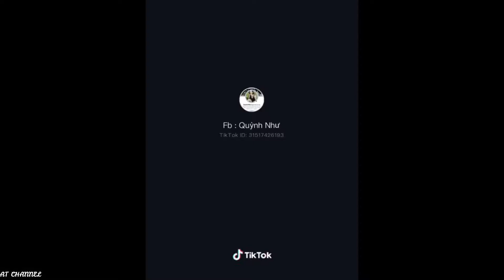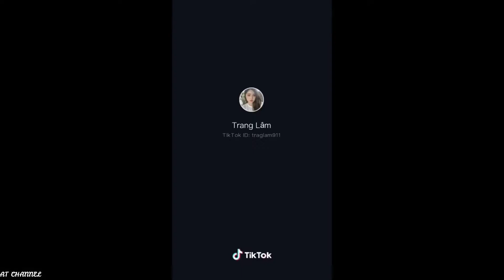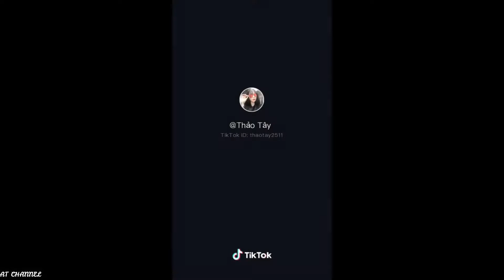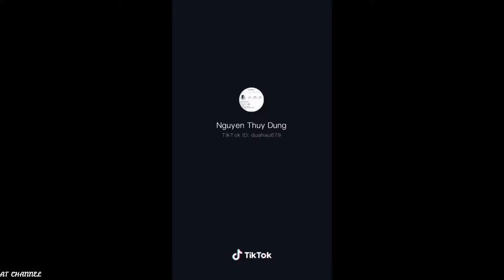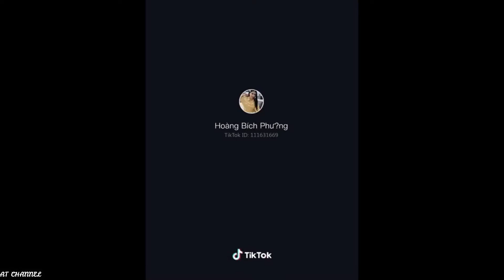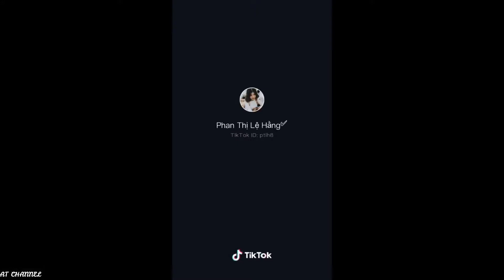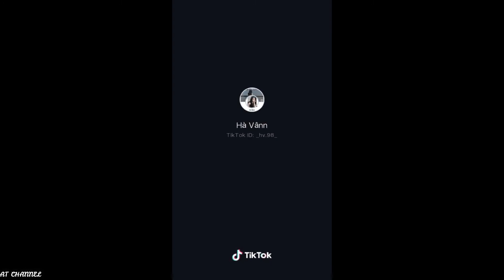TIKTOK VIỆT NAM | NHỮNG CÔ GÁI XINH ĐẸP TRÊN TIKTOK #18